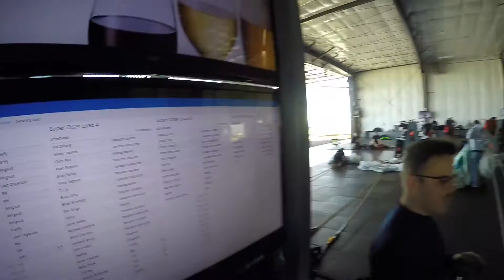1045 Anna Regnier Skydive at Chicagoland Skydiving Center 20150913 Jo Buzz